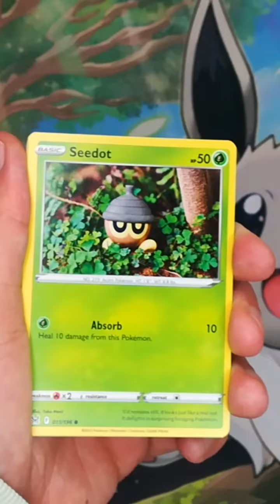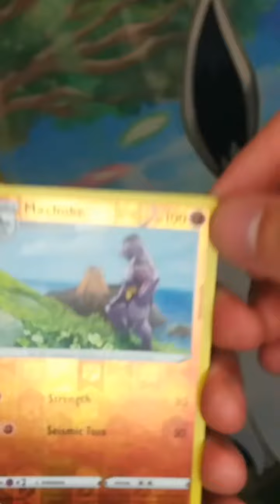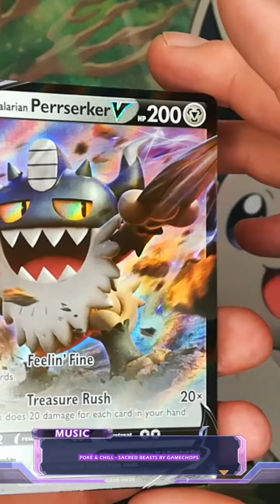Lost Origin Elite Trainer Box Booster 2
The_Lord379 Pokémon TCG Lost Origin Elite Trainer Box Booster 2

Jeden Tag ein weiteres Booster Pack!